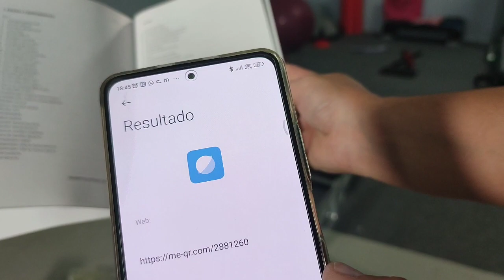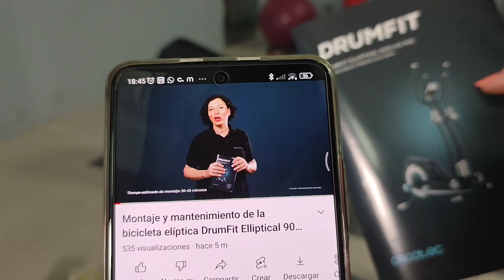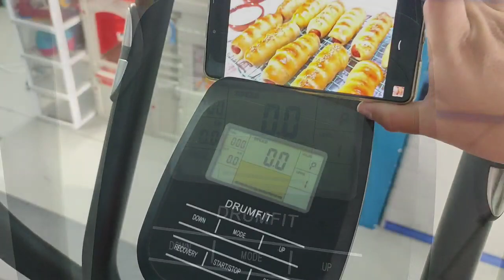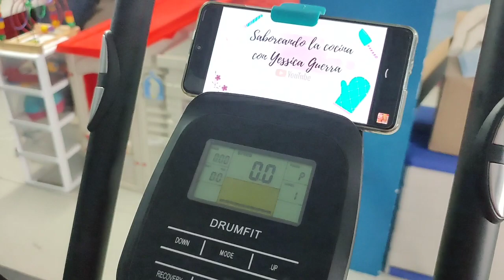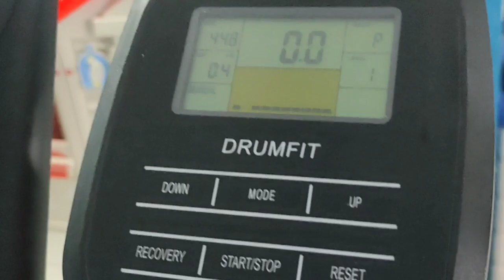MI NUEVA BICICLETA ELÍPTICA DRUMFIT 9000 CECOTEC! Unboxing y montaje!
📌Hola ,buenas!
Os traigo un nuevo video para que podamos ver juntos la bicicleta elíptica DRUMFIT 9000 de cecotec  He quedado alucinada!.